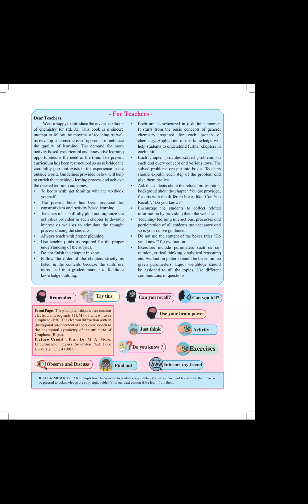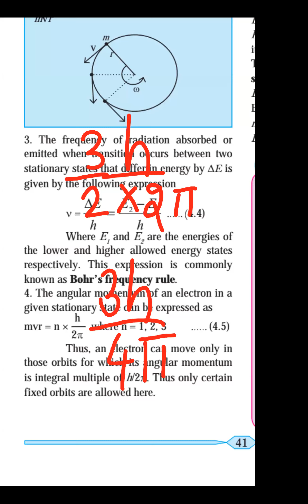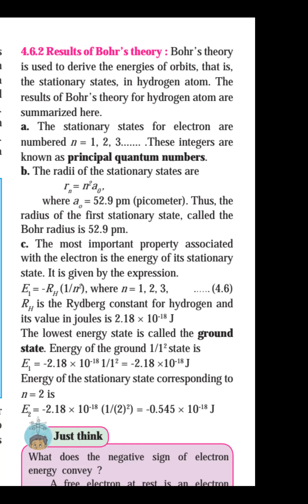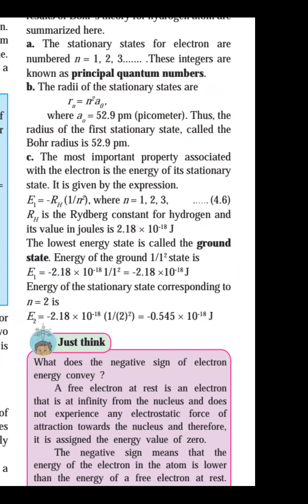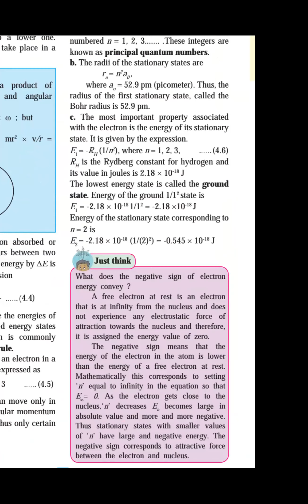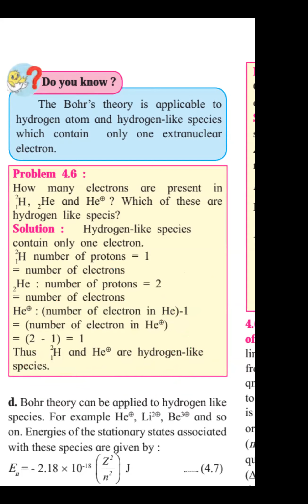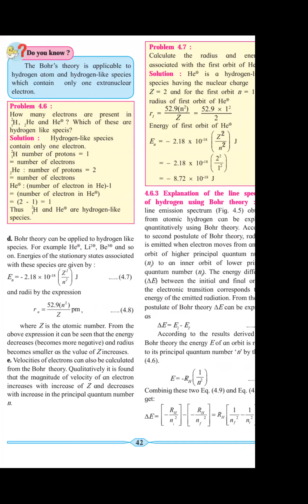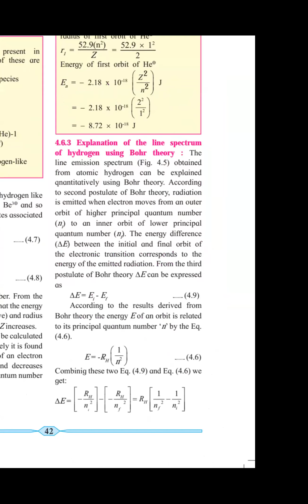FYJC Chemistry Structure of Atoms Lec 1.9